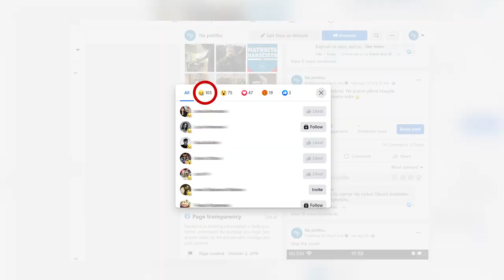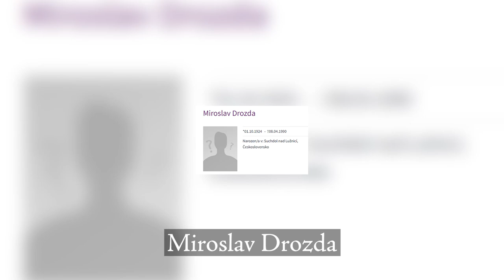EP185 bohumil hrabal - obsluhoval jsem anglického krále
Čau! Dneska se podíváme na knihu Obsluhoval jsem anglického krále od Bohumila Hrabala.